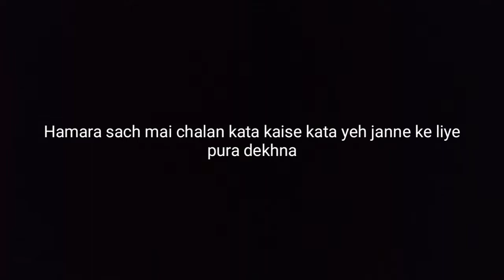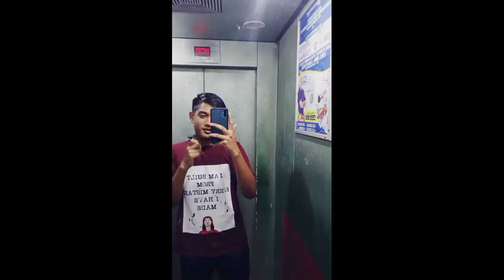Surprised him but then got fined...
Hello guys I hope you are doing absolutely fine. So this was a vlog were I surprised my dad but in the night we got fined.